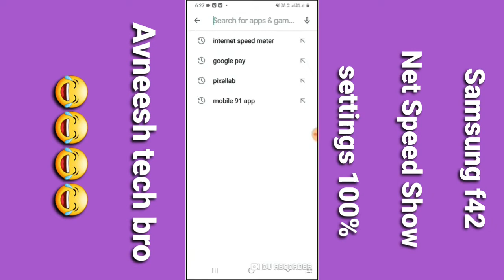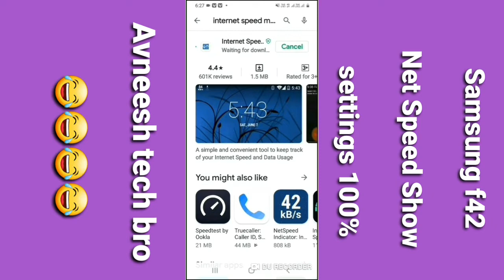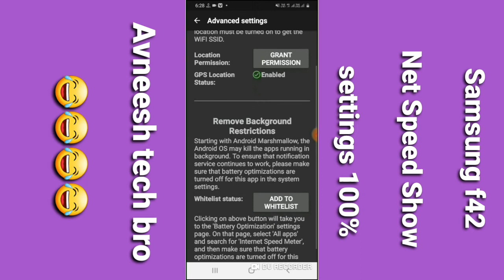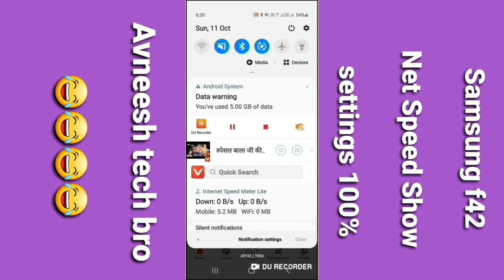Samsung f42 internet speed show setting / how to show net speed show samsung f42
Hii Dosto

Coment 🤳✍️✍️🙏🙏🙏

Jaru krna 😘😋

# tags All